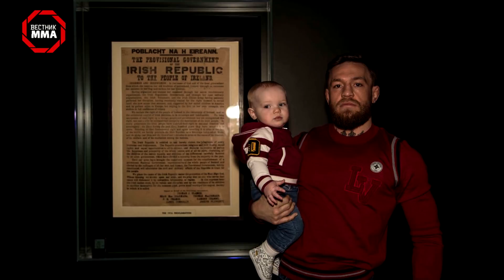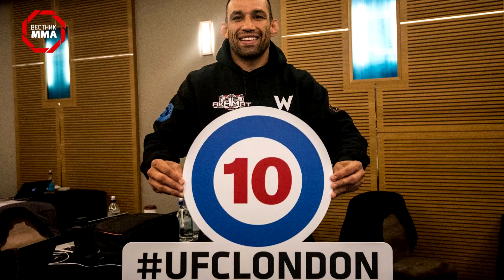Фергюсон про пояс чемпиона, Кормье про Мэйвезера, Вердум обещает засабмитить Волкова, НОВОСТИ ММА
Начинаем новую рубрику на нашем канале, где мы будет стараться информировать вас о свежих новостях из мира ММА.